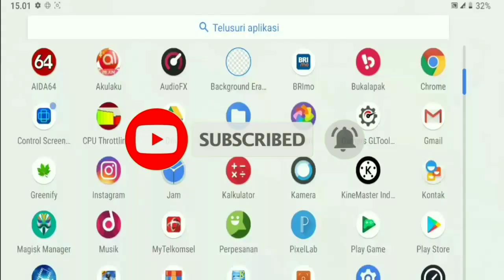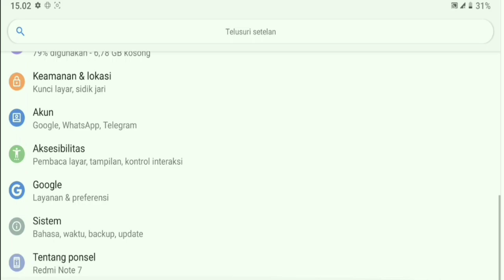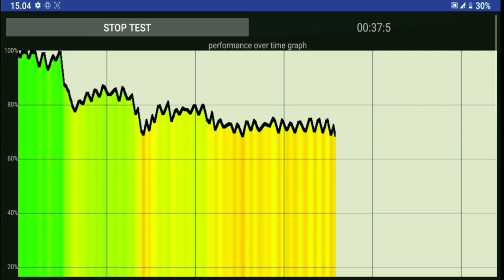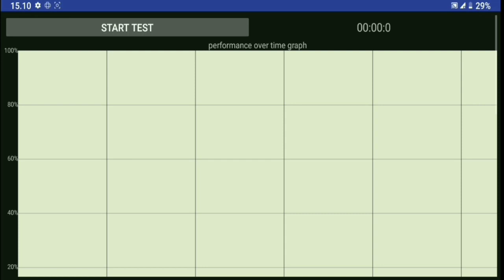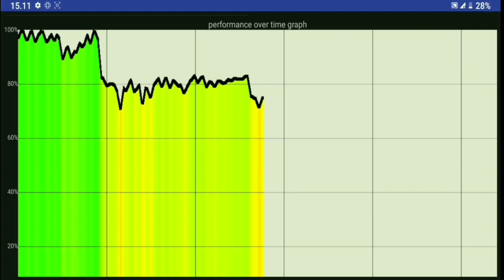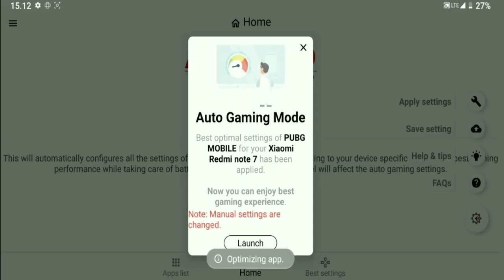KERNEL EAS VS KERNEL HMP REDMI NOTE 7 LAVENDER | WHAT IS BETTER